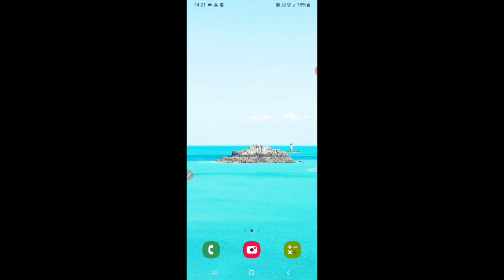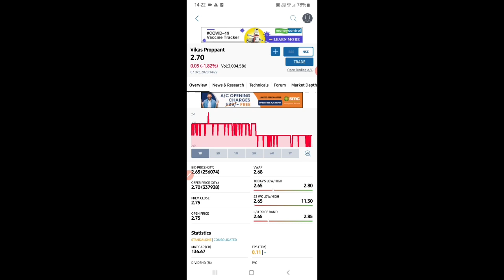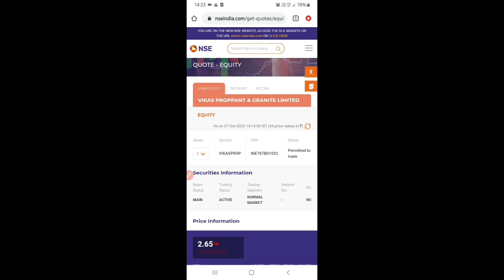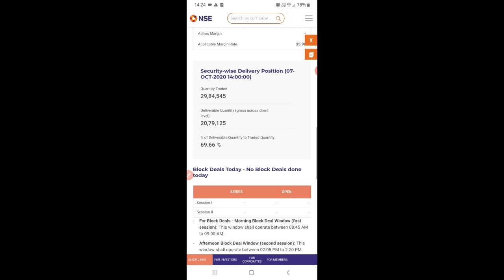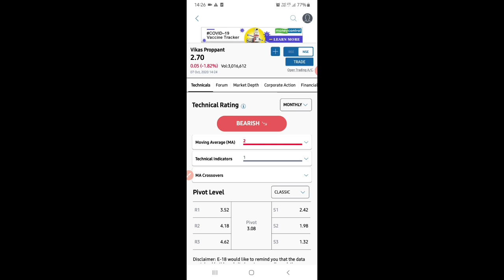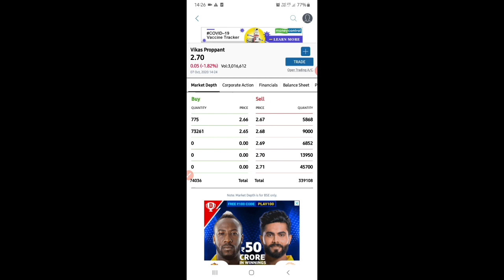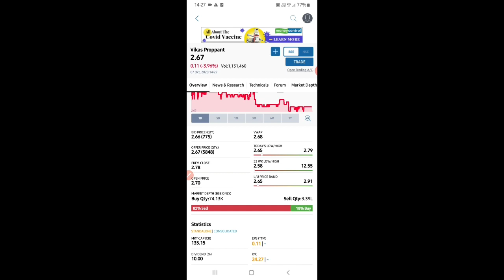Rs 2.65 की कीमत का ये शेयर कभी भी Reversal दिखा सकता है || तैयार रहो || vikasproppant share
Thanks.